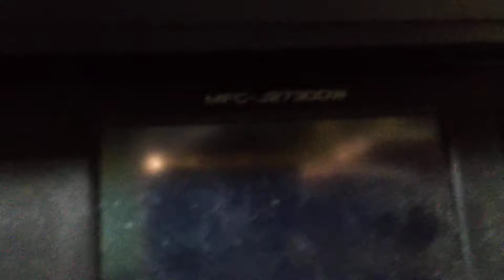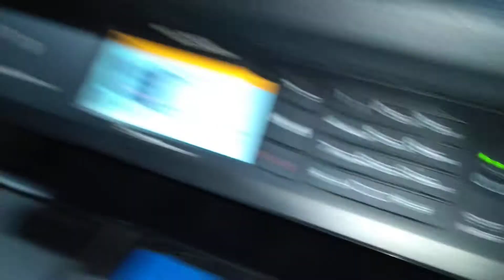รีวิวการติดแทงค์ brother-mfc 2730dw แบบด่วนๆ แต่ได้ใจความ